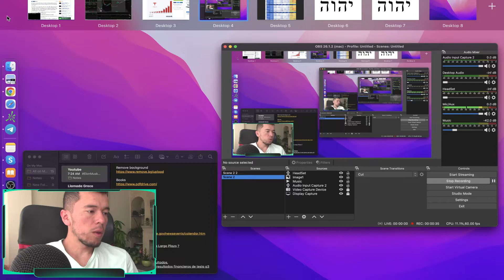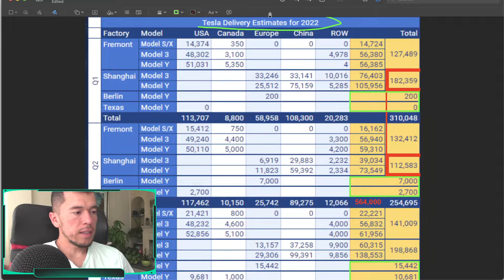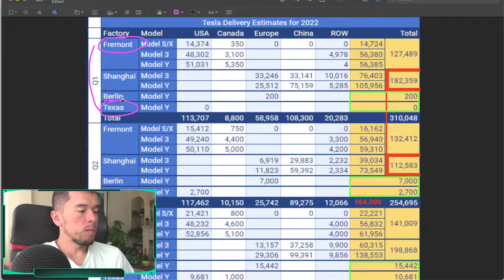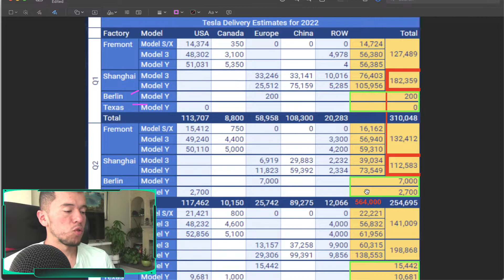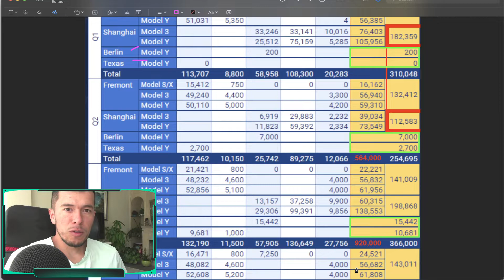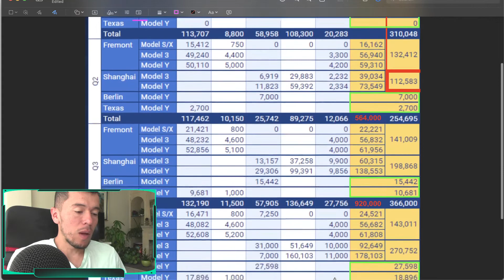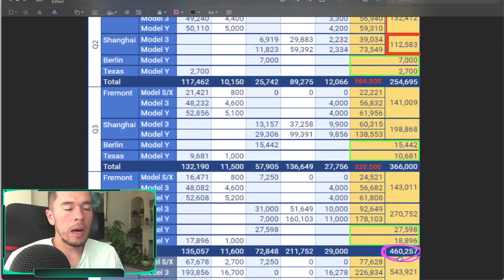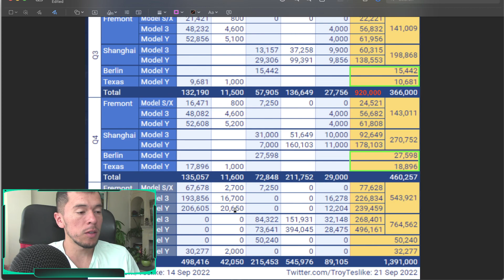Por Qué Invertir en Tesla a Largo Plazo ?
Tesla tiene 4 fabricas, pero se tiene que entender que 2 de esas fabricas no están operando ni de cerca a su máxima capacidad.

Cuando Tesla tenga sus 4 fabricas operando a máxima capacidad su producción será cercana a los 4 millones de autos por año.

Saludos
Daniel Zambrano